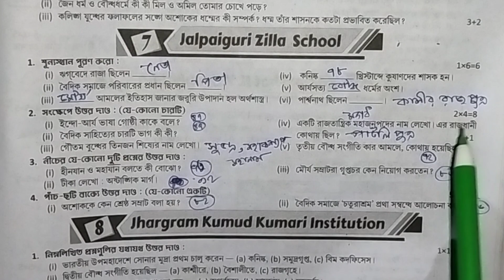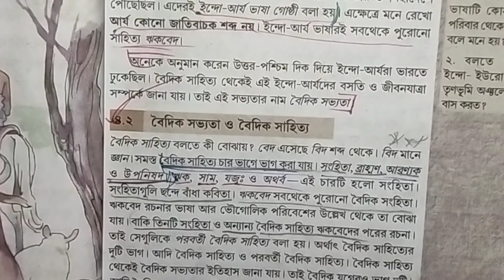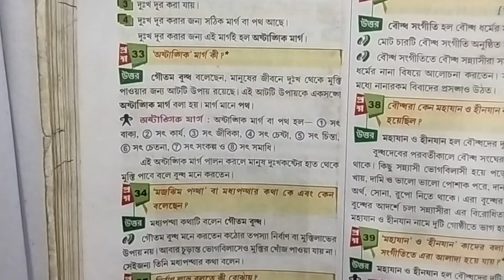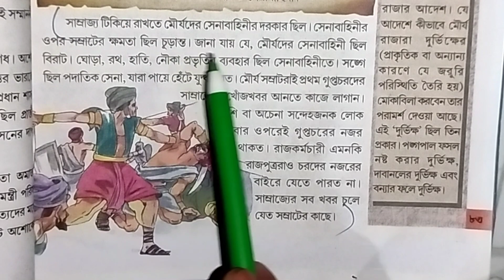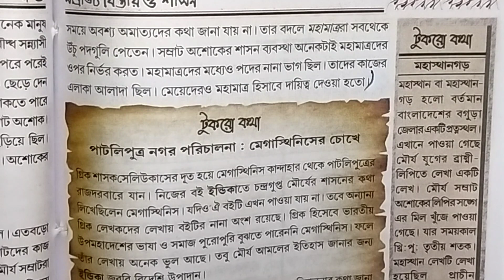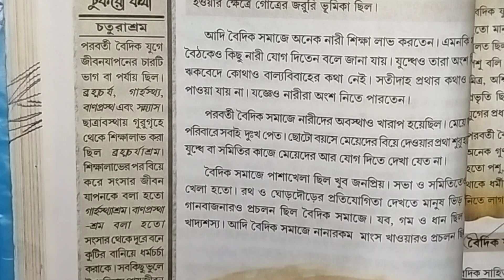class 6 2nd unit test history 2023💥 class 6 history 2nd summative question🔥 class 6 history💯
your quries. 🤔🤔🤔

prosno bichitra class 6 history 2023
prosno bichitra class 6 history
class 6 proshno bichitra 2023 history 2nd summative
ray martin question bank class 6 history 2023 2nd summative
class 6 ray martin history 2023
class 6 model question paper
class 6 model question paper history
class 6 model
class 6 2nd unit test syllabus
ray martin question bank class 6 history 2023
RAY & MARTIN QUESTION BANK 2023  history class 6
prashna bichitra 2023class 6 history
prashna bichitra class 6 history